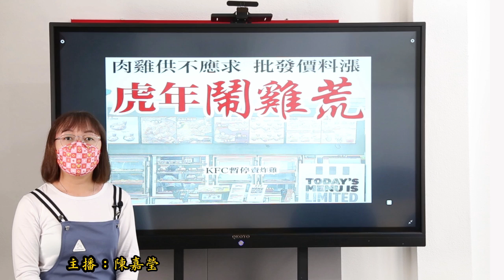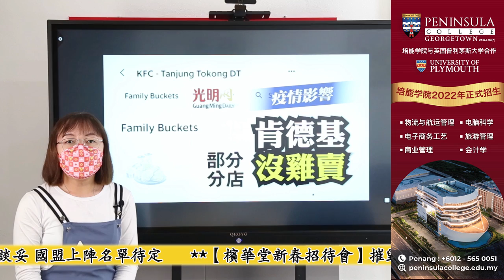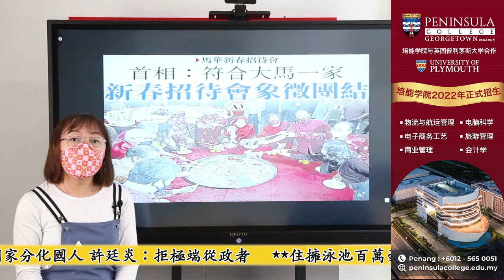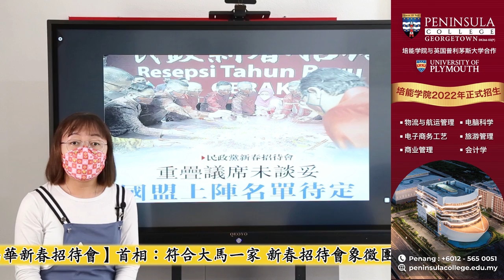【光明新聞通】2022年2月3日夜報封面焦點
◆肉雞供不應求 批發價料漲 虎年鬧雞荒
◆貿消部：設頂價 確保肉雞價穩
◆【馬華新春招待會】首相：符合大馬一家 新春招待會象徵團結
◆【民政黨新春招待會】重疊議席未談妥 國盟上陣名單待定
◆【檳華堂新春招待會】摧毀國家分化國人 許廷炎：拒極端從政者
◆住擁泳池百萬豪宅？ 賽沙迪：租的
◆+5736確診 今年單日新高